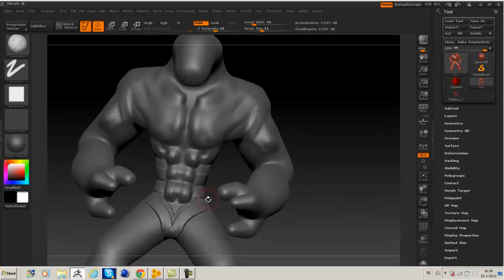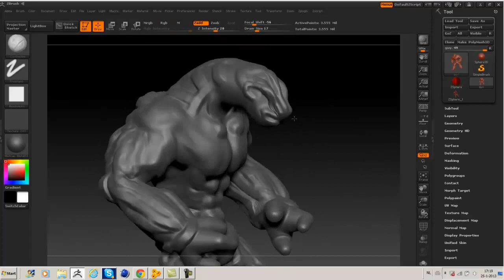Variate Serpent - "Odiox Speedart"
Hey, Sick new upload by Variate Serpent, this is an amazing speedart can we get loads of likes and comments for Serpents first time at sculpting ?!